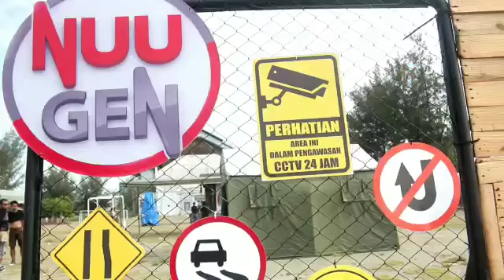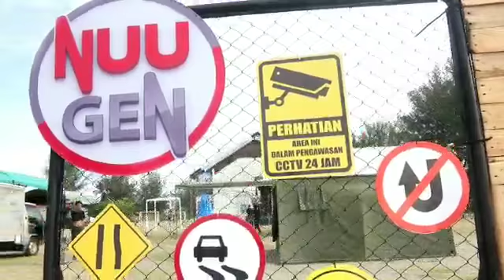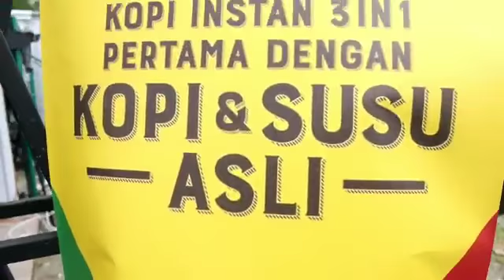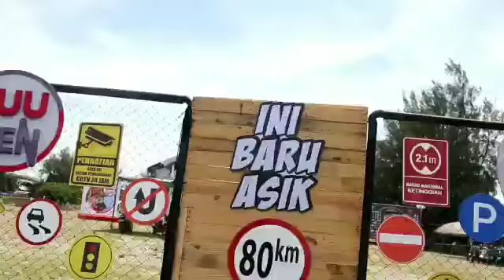Jamscoot Aceh yang ke-7 di sigli # by pehpa tuha